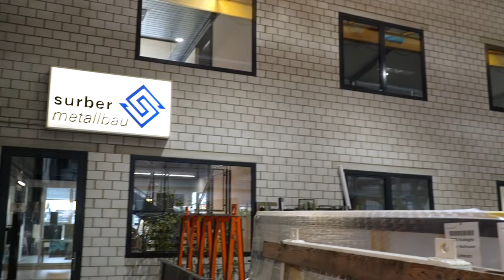Lehre als Metallbauer/-in EFZ bei der Surber Metallbau AG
Ein Einblick in den Alltag einer Lehrstelle bei der Surber Metallbau AG in Dietikon, ZH, als Metallbauer/-in EFZ